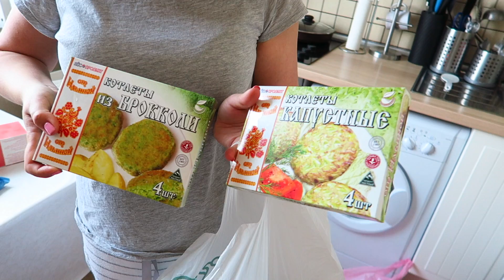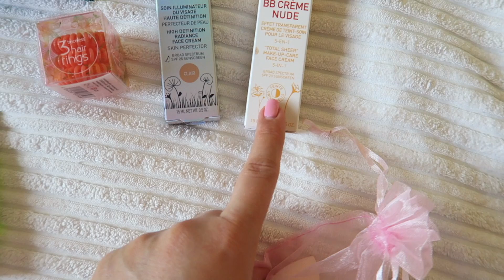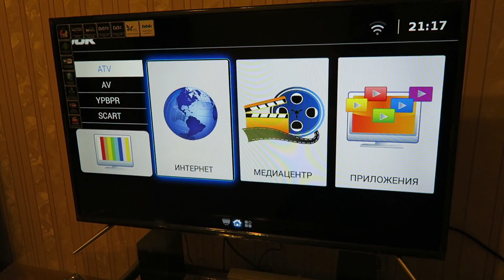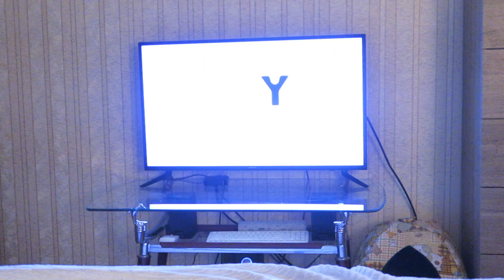БУДНИ ТУНЕЯДКИ | ПОКУПКИ ЕДЫ НА НЕДЕЛЮ | ОТКЛЮЧИЛИ ГОРЯЧУЮ ВОДУ | СМОТРЮ БЛОГ СЕРГЕЯ ДРУЖКО